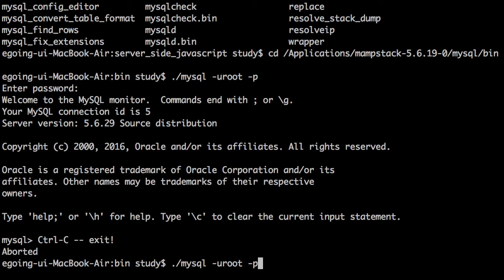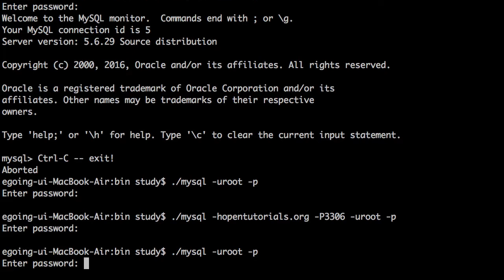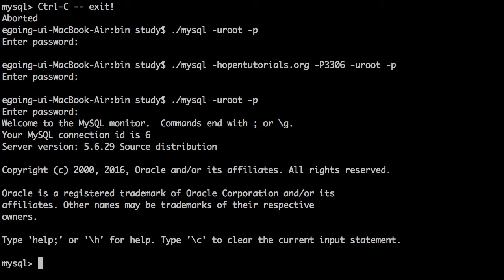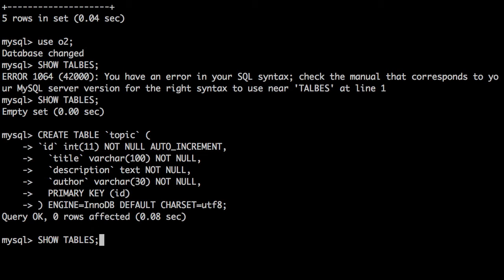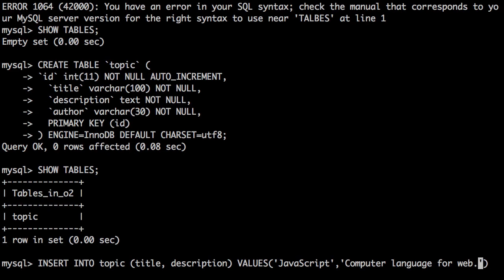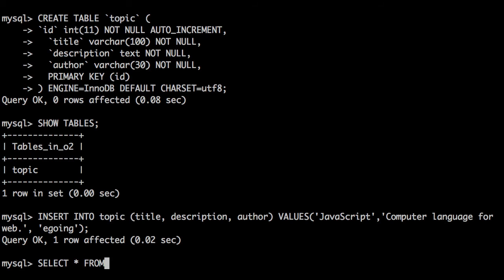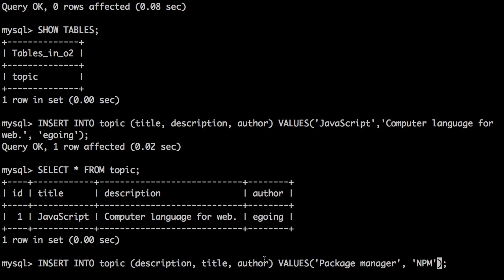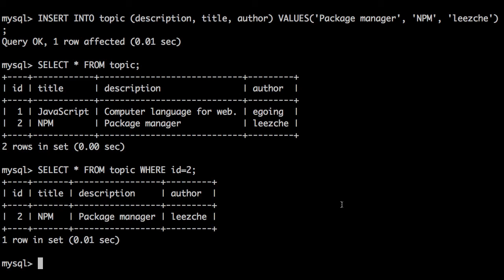서버 측 JS - 데이터베이스 - MySQL 4 : MySQL 사용하기